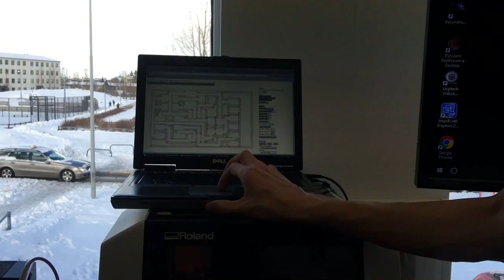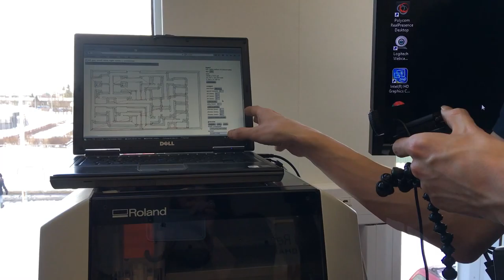IMG 3153 - Fab Academy - Raw material - Week 4 Electronic production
19. February 2016 at Fab Lab Reykjavík
Making FabISP (printing circuit board)

CC-BY 4.0 Sibba Jóa 2016